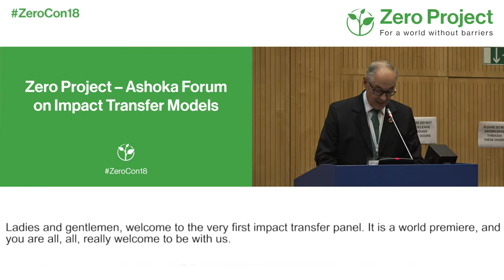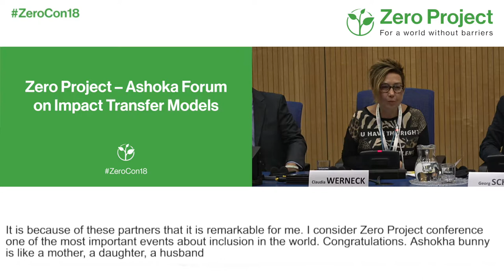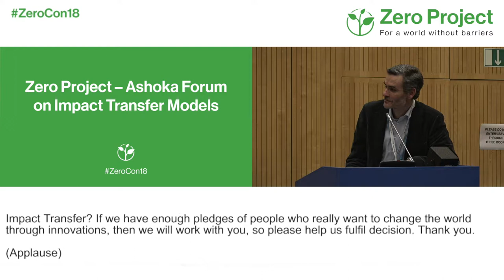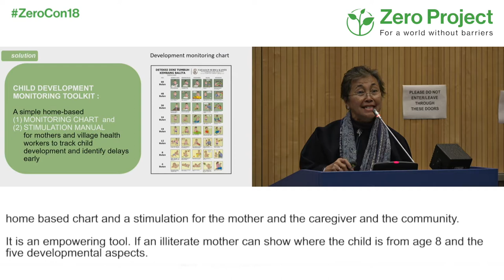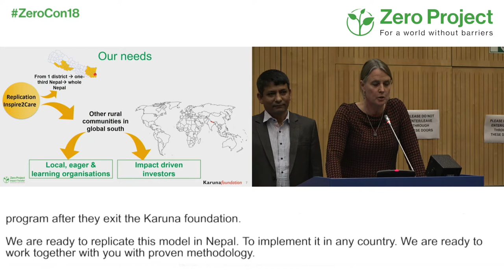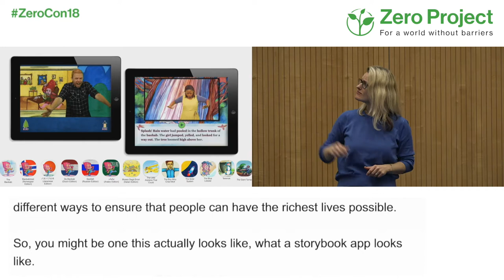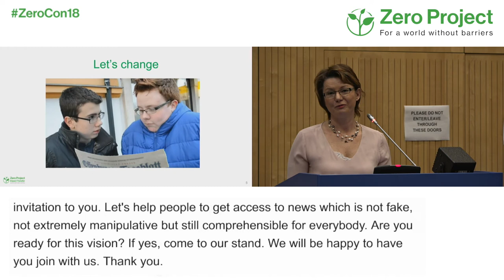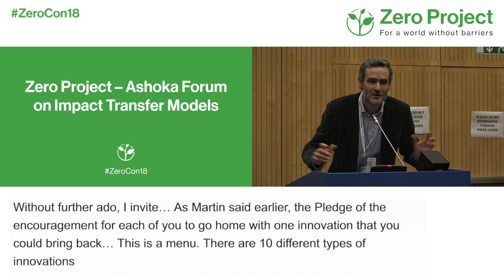ZeroCon18 | AshokaForum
The Essl Foundation and Ashoka join forces to initiate the first Impact Transfer to globalize the most innovative disability solutions for a barrier-free world.